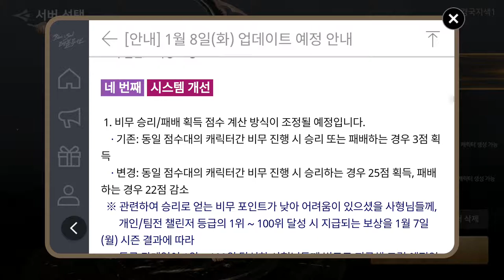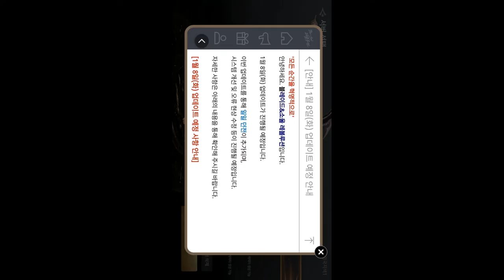블소 레볼 1월5일 업데이트 예정 안내 04Jan Blade&Soul Revolution